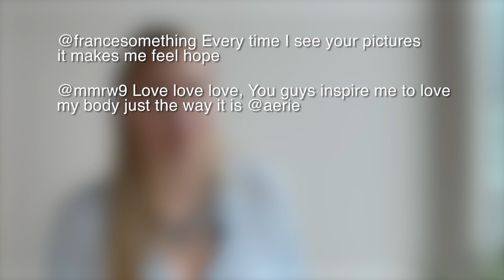NEDA Inspires Award 2015 - Aerie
The National Eating Disorders Association (NEDA) has created the NEDA Inspires Seal of Approval campaign to recognize those companies and individuals who are striving to make a difference, with the inaugural award going to the intimate apparel line Aerie.

In this video Aerie model, Iskra, talks about the NEDA Inspires Seal and what it means to her.